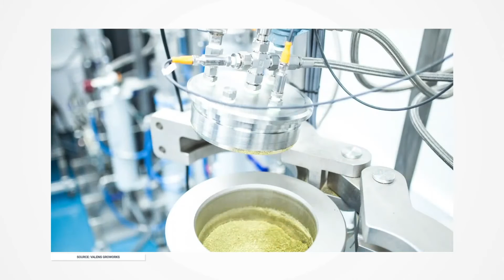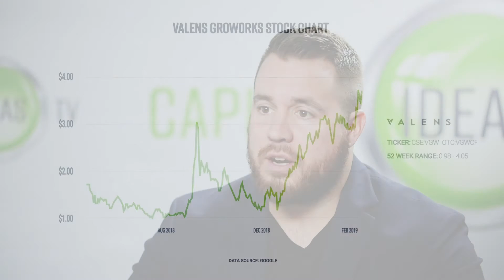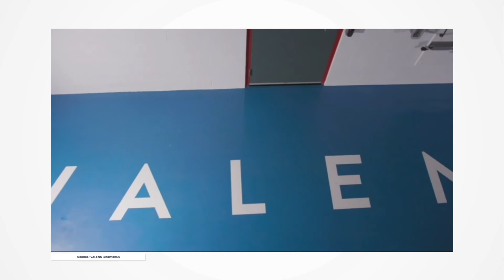Capital Ideas TV: Valens GroWorks' Extraction Traction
Capital Ideas Media publisher Mark Bunting talks again with Tyler Robson, CEO of Valens GroWorks, the largest extractor in Canada. The company's shares have nearly quadrupled since his last visit. Find out about the company's deals with the majority of top 10 producers, and why Valens is very well-positioned for future growth.